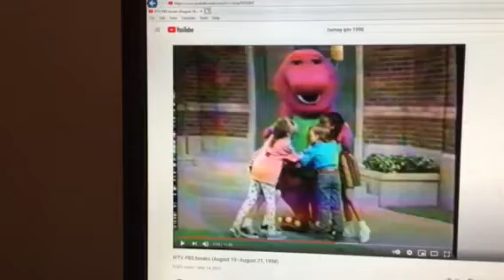Barney & Friends PBS